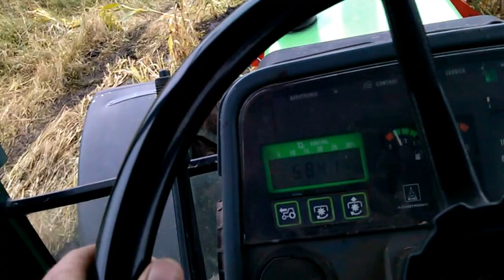Frischmais häckseln mit deutz 6.31 und pz mh 160 s